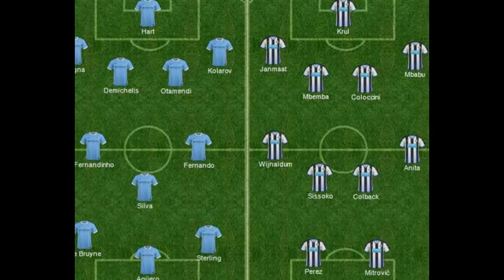Highlights Newcastle United vs Manchester City EPL APR-19-2016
Highlights Newcastle United vs Manchester City EPL APR-19-2016 Watch Live Newcastle United vs Manchester City EPL APR-19-2016 end 1-1